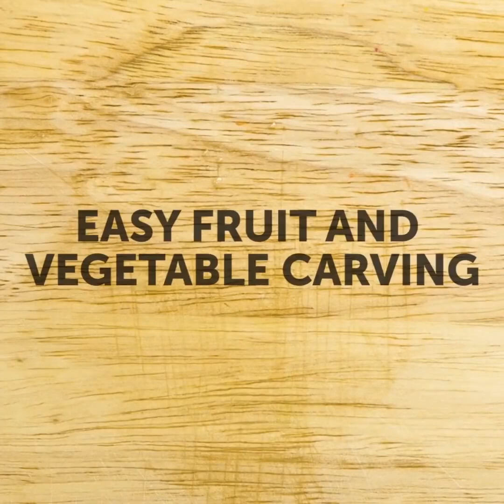16 KREATIVE ESSENS-SCHNITZIDEEN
OBSTSCHNITZEREI-ANLEITUNGEN FÜR KINDER

Du solltest eine Menge Vitamine essen, um die Wintersaison gut und gesund zu überstehen. Wie wäre es mit einer gemütlichen Obstparty mitten im kalten Winter? Um Früchte mit noch mehr Genuss zu essen, helfen dir ein paar einfache Tricks, die dein Leben verändern können! Schau und genieße, und vergiss nicht, uns in den Kommentaren zu sagen, welche Idee deine Lieblingsidee war.

Die erste Idee ist so bezaubernd! Du kannst sie für die Dekoration eines Partytisches oder einfach nur für den normalen Esstisch verwenden - eine tolle Möglichkeit, jeden Tag zu einem Besonderen zu machen. Die Idee ist, aus einer Gurke und einer Tomate eine hübsche Blume zu machen.

Mit unseren fantastischen Tricks wirst du lernen, Wassermelonen im Handumdrehen zu schälen und zu servieren! Du kannst süße Kugeln mit einem Eisportionierer machen und außerdem Obstspieße oder einen schönen Korb aus einer Wassermelone machen. Eine Wassermelone auf diese Weise zu servieren, ist perfekt für Partys.

Äpfel sind eine weitere Quelle der Kreativität. Es gibt zahlreiche Möglichkeiten, sie zu schneiden. So kannst du beispielsweise einen Schwan, eine Krabbe und andere schwierige und knifflige geometrische Formen  aus einem Apfel zaubern.

Du kannst eine Obstschale aus einem Apfel herausschneiden oder eine Liebesbotschaft direkt in den Apfel schneiden. Du kannst auch sehr interessante Snacks mit scheinbar ungeeigneten Dingen zubereiten - wie wäre es mit einigen Obstspießen, die mit Hilfe einer Spritze hergestellt werden?

In diesem Video findest du auch eine gute Idee, für einen sehr leckeren Zwiebel-Snack. Alles, was du brauchst, ist Öl, eine große Zwiebel und Brotkrümel.

TIMESTAMPS:

01:32 – Paprika servieren

03:35 – Spritzentrick

08:50 – Äpfel servieren

12:38 – Tomaten schälen